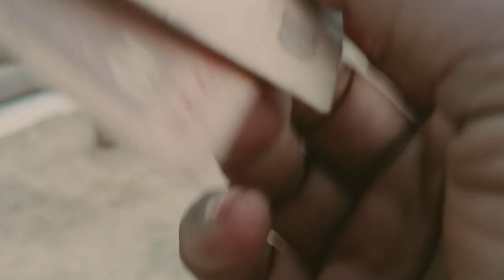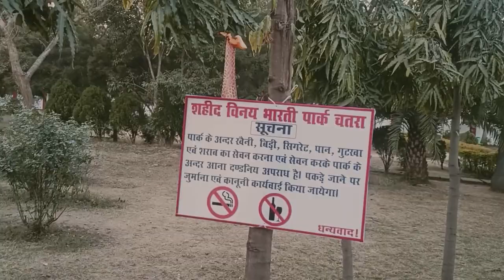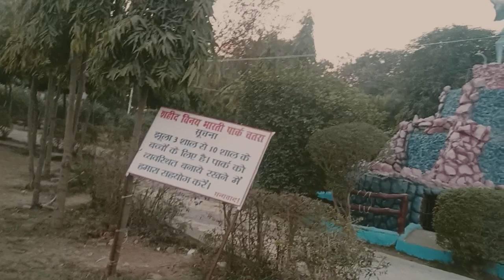Shahid Vinay Bharti Park: A Perfect Spot for Family Fun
Hello friends
I'm visit chatra jharkhand Solo Travel and makes some videos and visit shahid vinay bharti park chatra and explore this palace is beautiful for evening time spend and full enjoy your family and child so I hope you like my videos and enjoying this travel video.
Thankyou

bhadrakali mandir
Nomadic indian
Nomad shubham